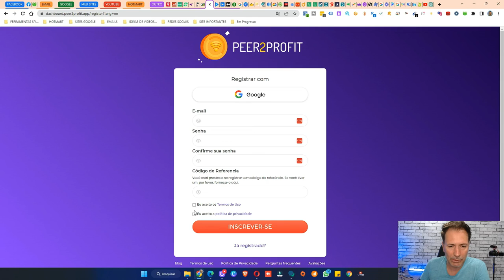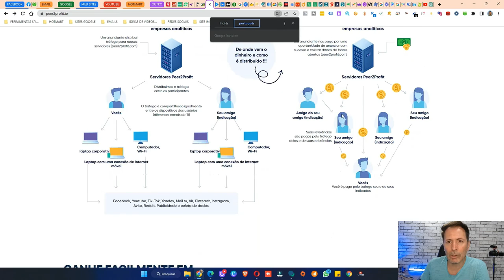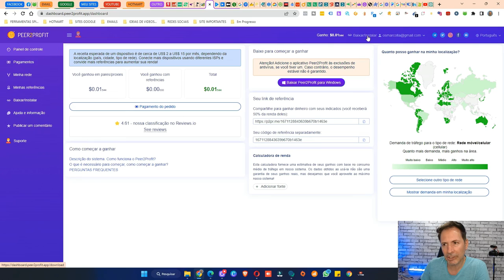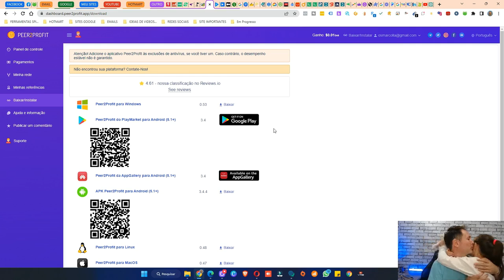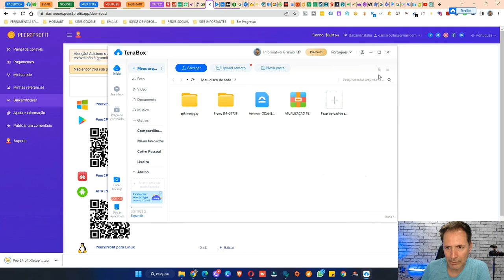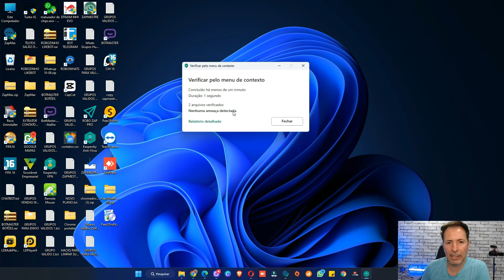site pagando em dólar só instalar e não fazer mais nada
site pagando em dolar só instalar e não fazer mais nada - 💸site pagando dólar só deixar baixado o app sem fazer nada | peer2profit |